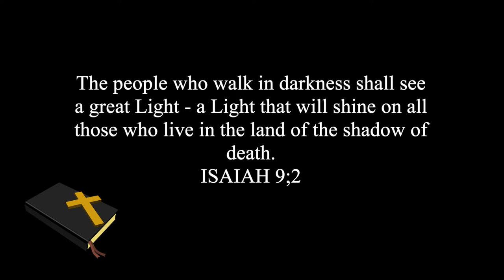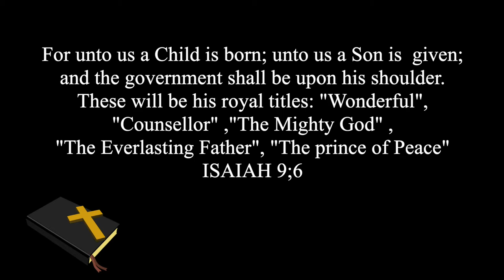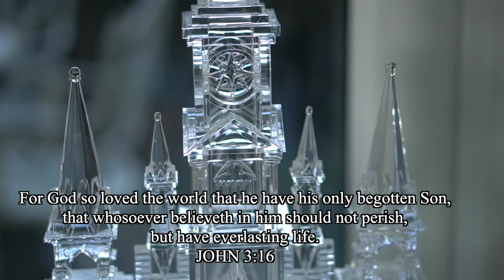( Vlog ) Christmas decorate with me - Flower Basket / Cake / Gift Wrap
Hello friends, 💐
In this video, I am showing Christmas Decorations for the Flower Basket, Cheese Cake and Gift Wrap.

* About me:  I am a Korean who lives in UK with my English partner and a little dog named Coco ( girl, 11 year old ).